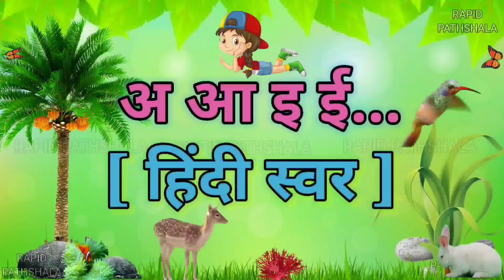A se Anar Aa Se Aam | अ से अनार, आ से आम | abcd song | abc song | a for Apple | Alphabet Song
हिन्दीस्वर
a for apple
abcd
ABC alphabet
kidssong

अआइईउऊएऐओऔ कखगघचछजझ़ं

मीठा
दाना
a anar ka meetha Dana
meetha
mitha
mita
dana
dna

monkey
snowman
snow
baraf
barf
बर्फ
baby
bachha
cartoon
haddi
skeleton
skelton
kankaal
kankal
khopdi
murgi
murga
cock
bal geet
alphabet song

हिन्दीस्वरabcd
a for apple b for ball
abcdefg
ABCD

best
top 10
top 100
famous
viral videos
viral song
viral
popular
10
20
50
100

असेअनार
कसेकबूतर
toddlers
kidsvideo
kidseducation

अनारगीत
हिंदी वर्णमाला
बालगीत
हिन्दी व्यंजन
Hindi Alphabet
kids
kidsvideo

अनार वाला
Anar chat

Varnamala Telugu
Sanskrit varnamala

Topic covers :

Varnamala spelling
41 व्यंजन कौन कौन से हैं

वर्णमाला चार्ट
हिंदी वर्णमाला in English
वर्णमाला मराठी

123
2 table
numbers
best song

barakhadi
barahkhadi
बाराखडी
बाराखड़ी
table
tables
pahada
pahade
पहाड़े
पहाड़ा
पहाडा
abcdefg
varnamala geet
bal geet